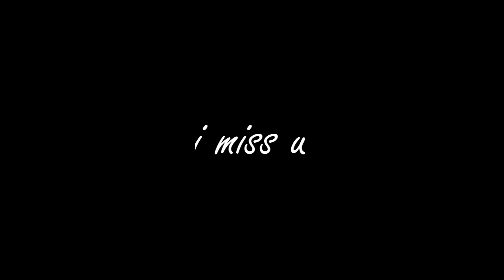Pray 4 Me (Full Album)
This album talks about the struggles of a young man who was born different. In fact, is he even human? Listen as he faces human struggles in his path to finding out his true self, and how God has shaped his life. He must overcome heartbreak, treason, and most importantly, he must learn who he is.

FEATURING:
@AyrixMusix - Produced "Stranger"
@DragonWolf4164 - Featured on "Monster"
@DiamondAngelMusic - Featured on "See Me"

Thanks so much to all of you!

"Be kind to one another, tenderhearted, forgiving one another, as God in Christ forgave you." - Ephesians 4:32ESV